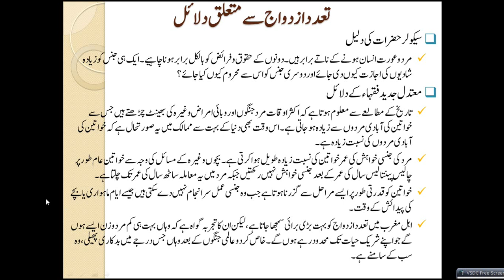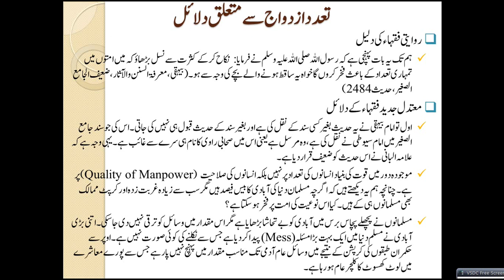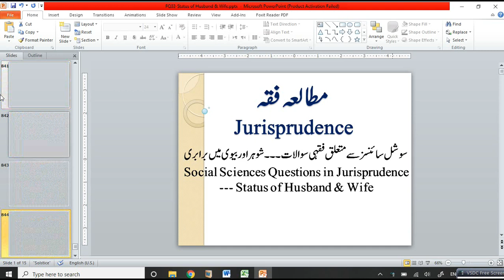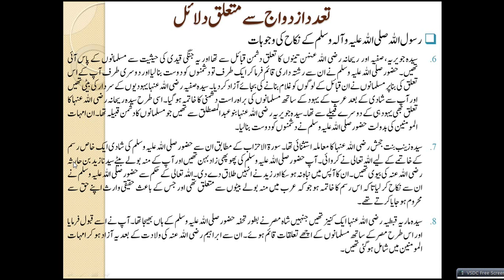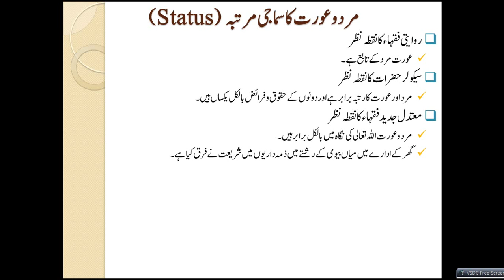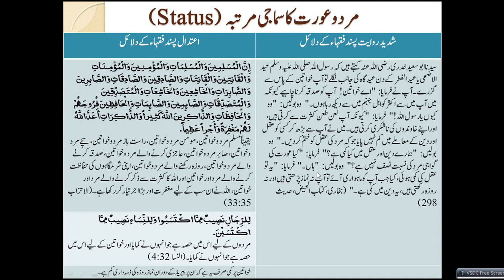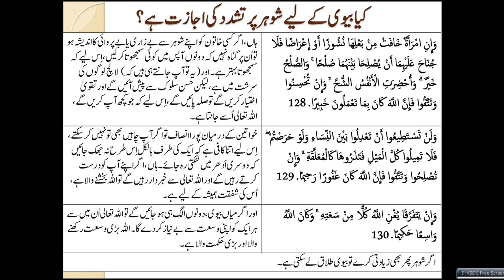Islamic Studies Program FQ33-Status of Husband & Wife